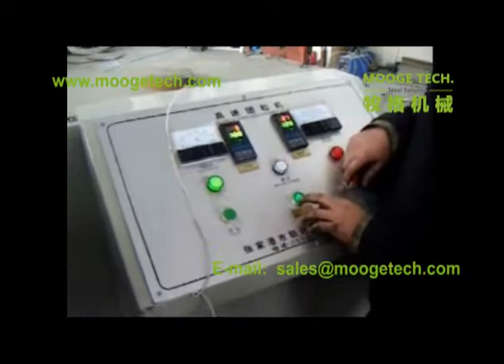36 Film Agglomerator,Film compactor machine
Film Agglomerator,Film compactor machine For the clean industrial waste and washing cleaned film, PP sack, raffia and so on. Welcome To Mooge Tech.